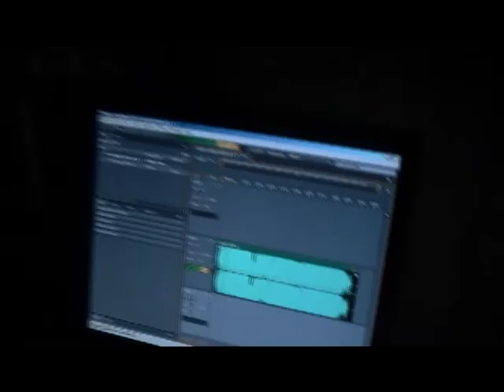Mack Attack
Mack catches a glimpse of the rest of the bands little video he is not pleased and has a song in return dissing his band "Mack Attack". Clink the link to see their video